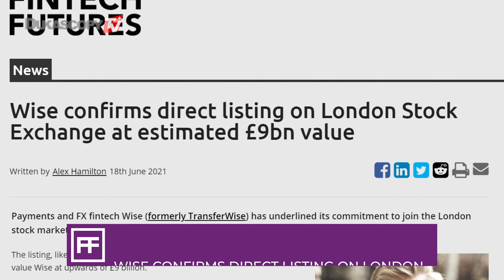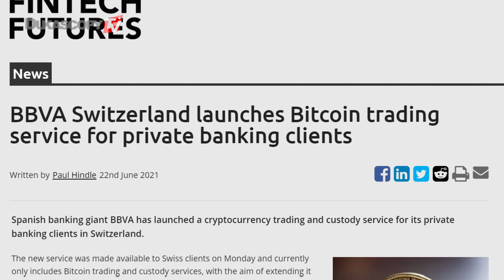Wise confirms direct listing on LSE | BBVA launches bitcoin service | Société Générale and Temenos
FINTECH NEWS THIS WEEK:
Wise confirms direct listing on London Stock Exchange at estimated £9bn value
Société Générale plans transaction banking switch-up with Temenos
BBVA Switzerland launches Bitcoin trading service for private banking clients